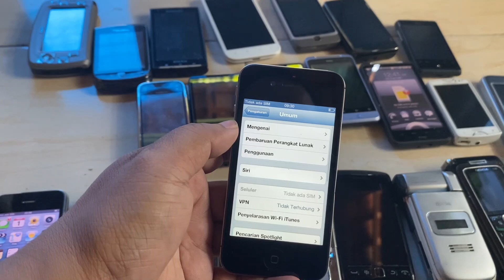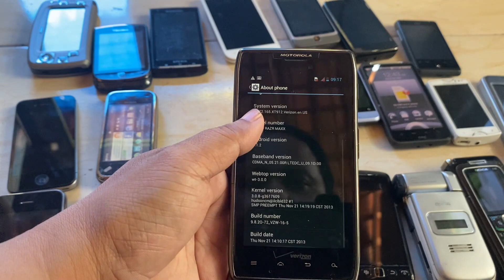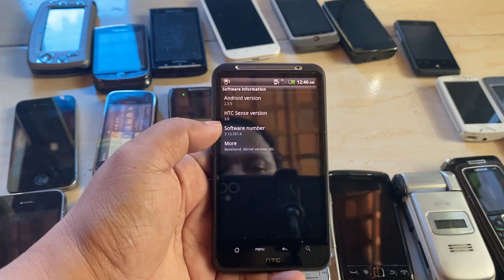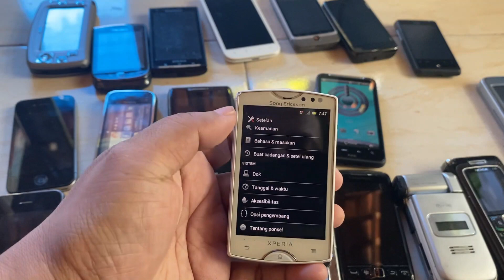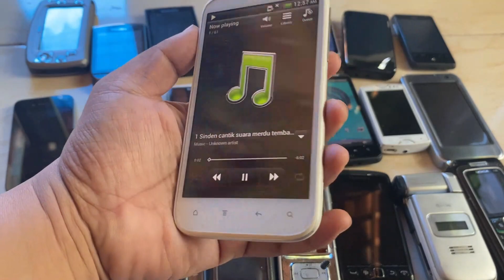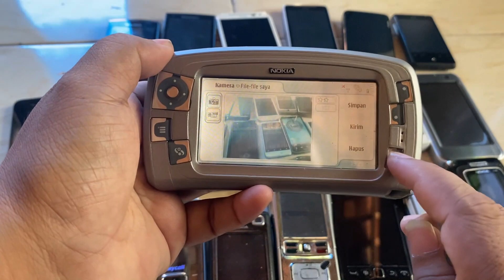Manasin Mesin Sebagian Koleksi Smartphone Jadul